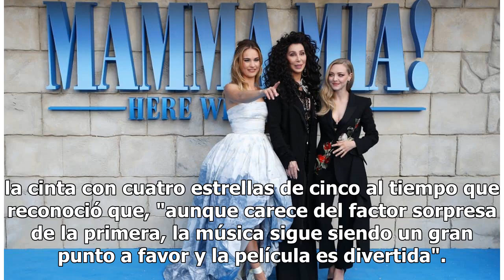La foto de Cher y Meryl Streep que generó polémica en redes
La noche de ayer se llevó a cabo la alfombra roja de la película “Mamma Mia” en Londres, la actriz y protagonista Meryl Steep y la cantante Cher decidieron besarse en la boca frente la prensa.